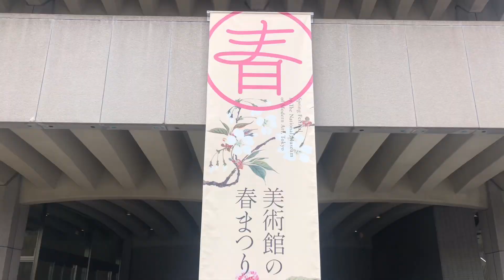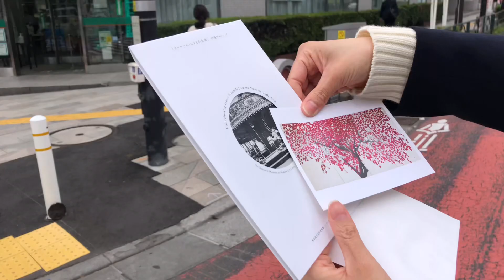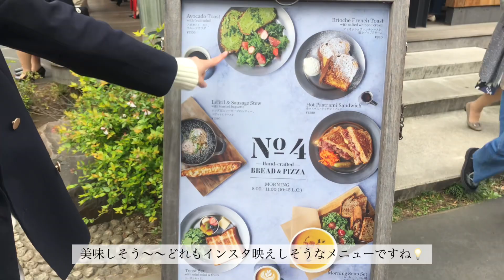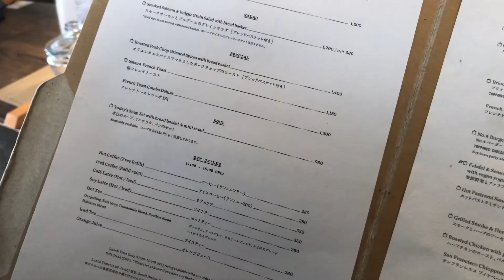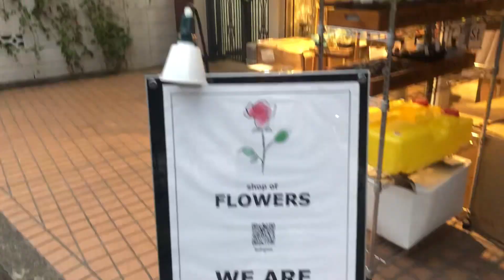【Vlog】春の都内でまったりday🌸｜カフェ巡り｜東京国立近代美術館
こんにちはナツミです🦕
今回は友達と都内でまったりデートした時のvlogになります